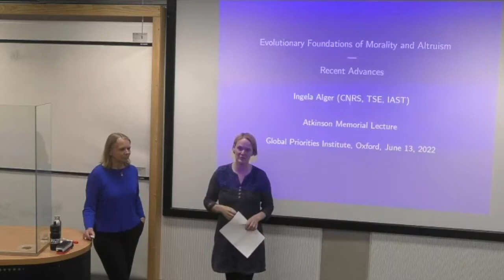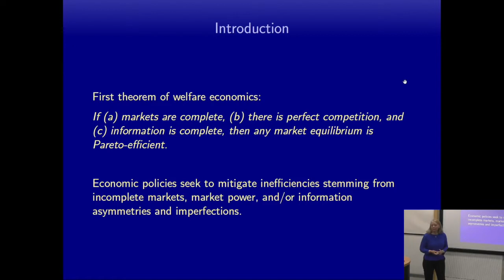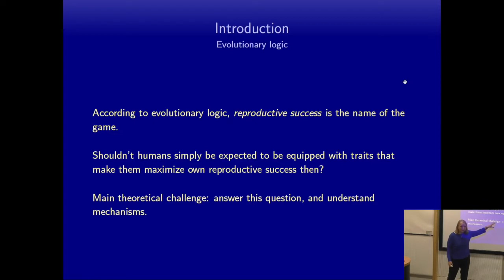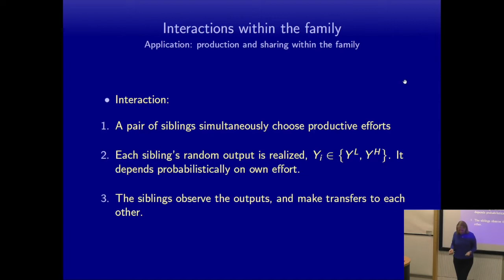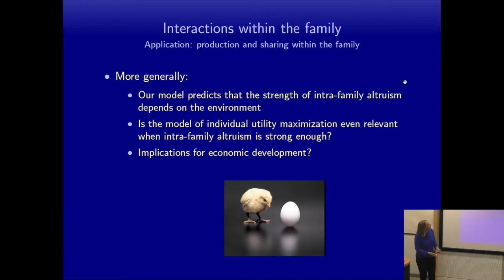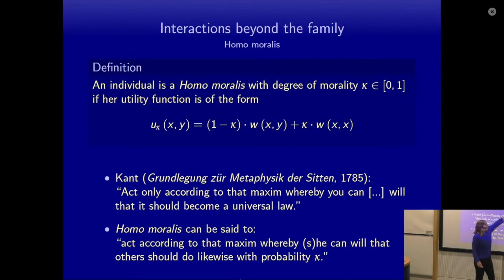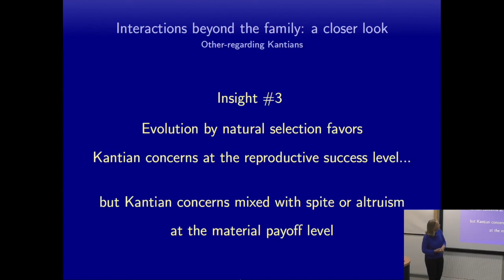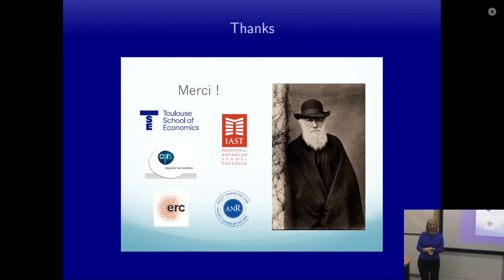Ingela Alger | Evolutionary Foundations of Morality and Altruism - Recent Advances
Atkinson Memorial Lecture 2022 hosted by the Global Priorities Institute
13 June 2022

The Atkinson Memorial Lecture is an annual distinguished lecture series established in 2018 in memory of Professor Sir Tony Atkinson, jointly by the Global Priorities Institute and the Department of Economics. The aim is to encourage research among academic economists on topics related to global prioritisation - using evidence and reason to figure out the most effective ways to improve the world. This year, we were delighted to have Ingela Alger deliver the Atkinson Memorial Lecture. The Atkinson Memorial lecture is organised in conjunction with the Parfit Memorial Lecture.